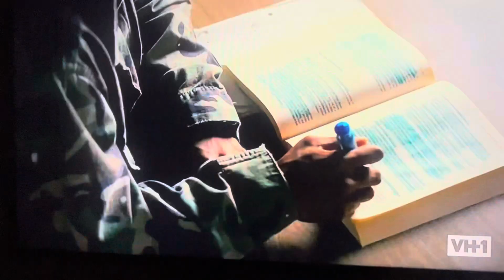Stomp the Yard - DJ and April Tutoring